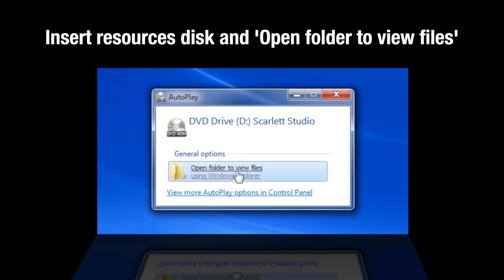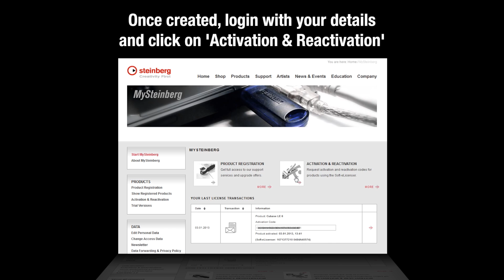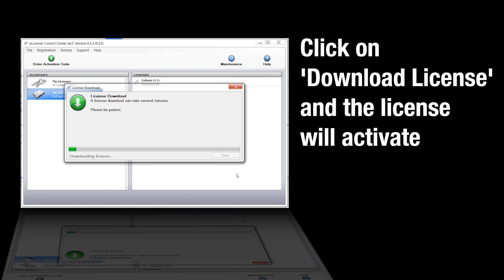Focusrite // Installing Cubase LE 6 on PC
Scarlett Studio tutorial - Installing Cubase LE 6 on PC
LIKE our video and click 'show more' for additional features.

Video showing how to install Cubase LE 6 onto your PC.

Focusrite Scarlett Studio: The complete professional recording package for musicians.

Inside the Scarlett Studio box:
• Scarlett 2i2 interface
• CM25 microphone and clip
• HP60 headphones
• XLR cable for mic connection
• USB cable for interface
• Cubase 6 LE production software